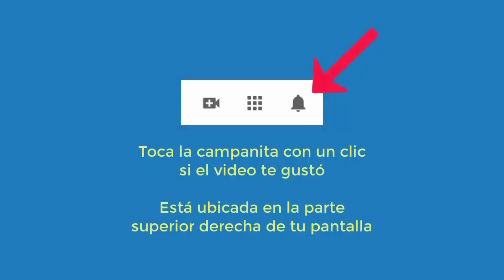4741 Aurelio Mejia. Sesión con ojos abiertos. Dependencia, culpas, inseguridad, miedos, enojos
Hipnosis introspectiva por Aurelio Mejía a distancia, en línea por internet. Sesión con ojos abiertos. Dependencia, culpas, inseguridad, miedos, enojos. Acacías, Meta, Colombia, 17 febrero 2021.